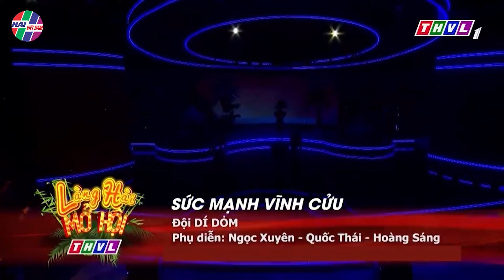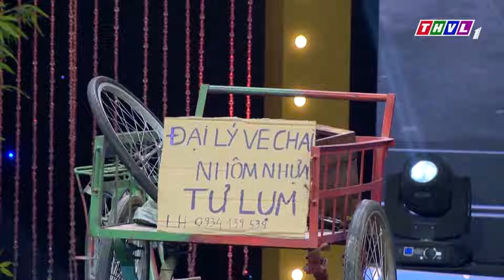Khán Giả Cười Muốn "NGÃ GHẾ" Khi Lê Dương Bảo Lâm "TÁN ĐỔ" Minh Dự Ngay Tại Trên Sân Khấu